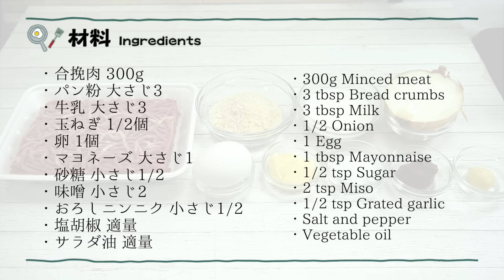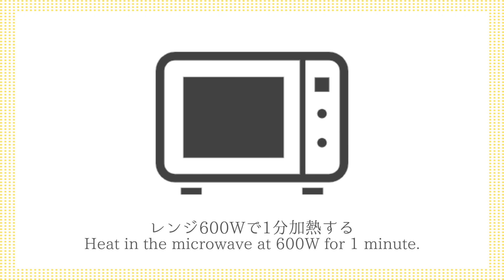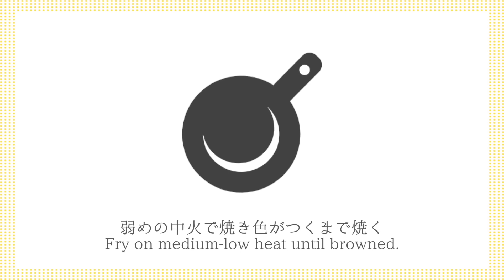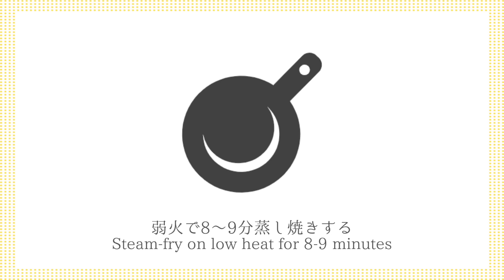【永久保存版】基本のハンバーグの作り方｜おうちで簡単プロの味！ふっくらジューシーに仕上げるコツをご紹介！-How to make Hamburger Steak-【料理研究家ゆかり】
今回は、基本のハンバーグの作り方をご紹介します。ふっくらジューシーに仕上げるコツをご紹介！ちょっとのコツで、お店のようなハンバーグがお家で簡単に作れちゃいます！とても美味しいので、ぜひ作ってみてください。

This time, I will show you how to make a basic hamburger steak. Introducing tips for making it plump and juicy! With a few tips, you can easily make restaurant-style hamburgers at home! It's very delicious, so please try making it.

‹ハンバーグ›
・合挽肉 300g

【ingredients】
・1/2 Onion
・1 Egg
・2 tsp Miso
・Vegetable oil